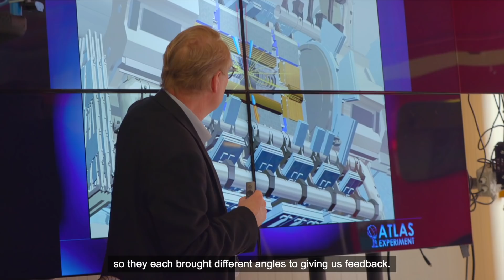CERN x RCA. The Grand Challenge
A collaboration between two world-leading institutions, bringing together science and design to find solutions to global societal challenges.